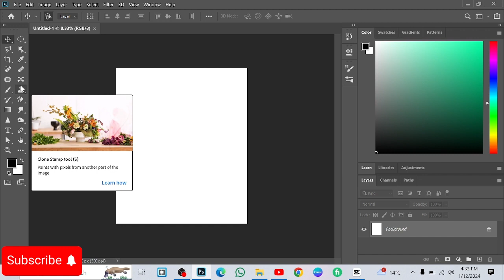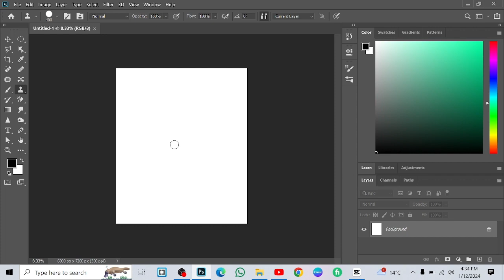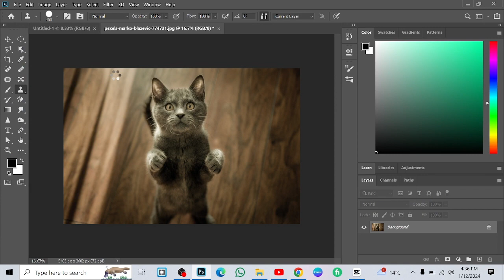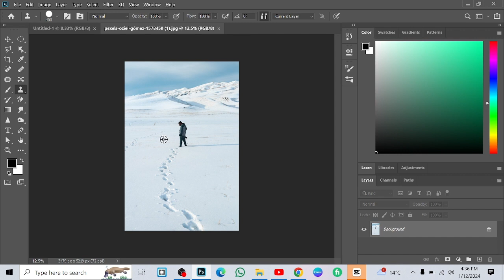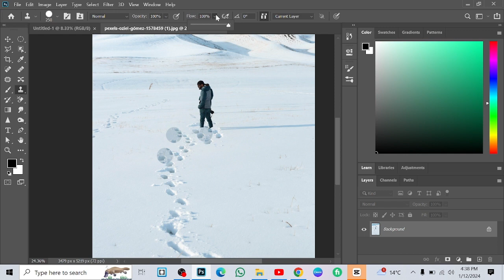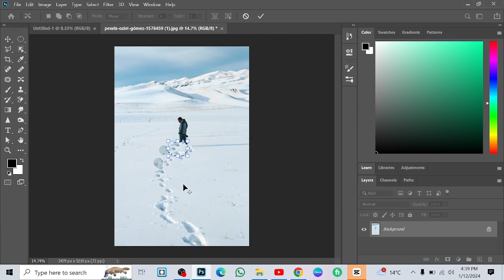Clone Stamp Tool|Lecture No.9|Graphic Design|Quick Space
The Clone Stamp tool copies pixels from one area and applies them to another. Think about it as “copying and pasting,” but you're “pasting” the content by painting. When to use the Clone Stamp tool. The Clone Stamp tool is most effective when you need to copy exact detail from one part of an image to another area.